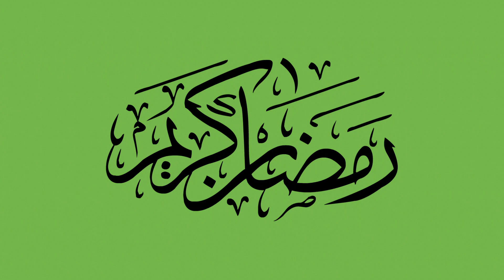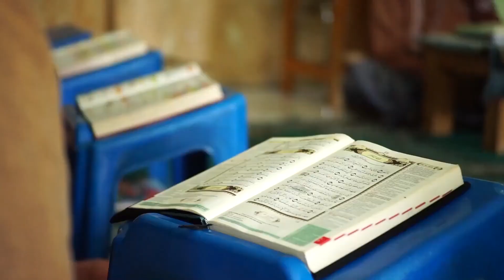Ramadan _ Islam _ Muslim _ Prayers _ Free HD Videos - MR HASHAN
𒋨𝐏𝐑𝐄𝐒𝐒 𝐓𝐇𝐄 𝐁𝐄𝐋𝐋 𝐈𝐂𝐎𝐍 🔔 𝐓𝐎 𝐆𝐄𝐓 𝐍𝐎𝐓𝐈𝐅𝐈𝐄𝐃...

💽 Feel All Multimedia Technology  : @MR HASHAN

⭕ Comment your suggestions here.

Feel All Music Video & Films ❤️

⚪ Related Tags -

Hindi Tamil Sinhala Films
Hindi Tamil Sinhala Miusic Videos
All Multimedia Technology
Kids Video
All songs 2023
All songs & Videos 2023 new
Forest | Nature | Waterfalls World Beautiful Places